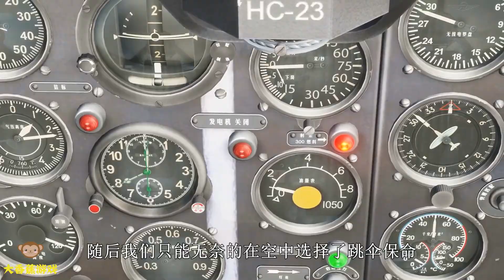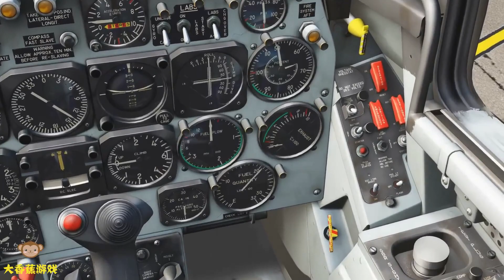DCS：3分钟内，教你从日军基地开走一架F86佩刀战斗机！战争模拟【大香蕉游戏】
叫你开F86佩刀战斗机
喜欢战斗机吗？喜欢航母吗？喜欢战争游戏模拟对抗吗？